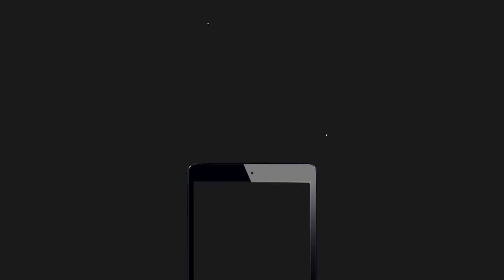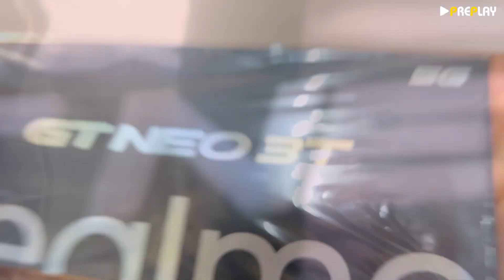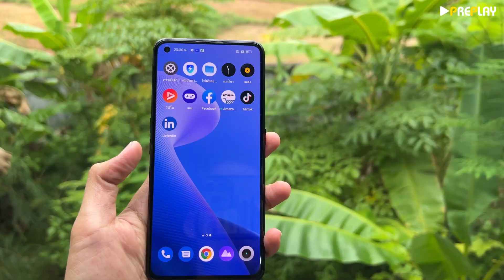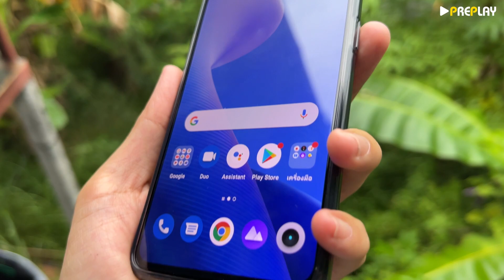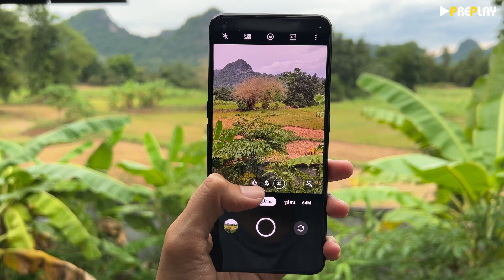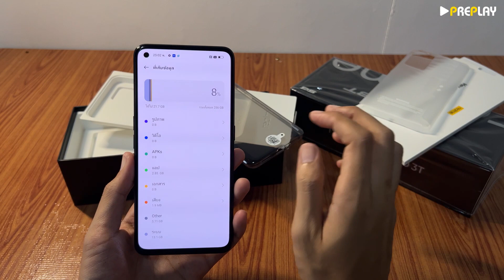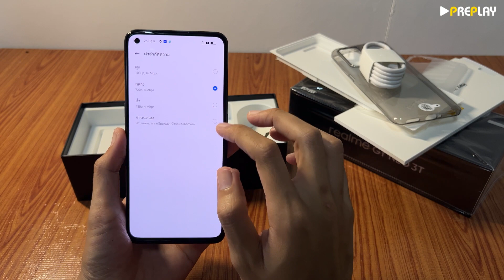แกะกล่อง พรีวิว Realme GT Neo 3T จอสวย สายเกม กล้องดี ครบจบ กับราคา หมื่นนิดๆ คุ้มมาก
PrePlay พรีเพล์ Realme 2024 ชี้เป้าที่ผมสั่งมา
Lazada
ตัวล่าสุด